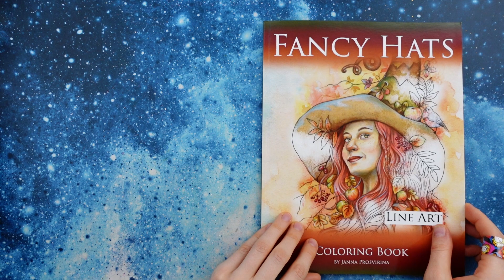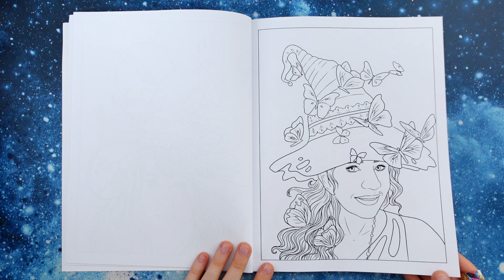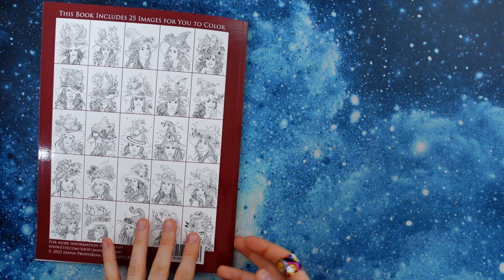NEW Charming Autumn Coloring Book FANCY HATS by Janna Prosvirina Flip Through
Get the book on Lulu.com

Are you interested in coloring TUTORIALS? Art Supplies HAULS? Free Swatch Cards?
You will find EVERYTHING on my channel.

But if you want even MORE content (especially coloring tutorials) you may be interested in my Patreon, where you will find exclusive coloring tutorials and more (like behind-the-scenes photos, actual WIP, or Sneak Peeks on videos which will be on my channel in future.)
You will also have all swatch charts and practicing sheets I created included for free in your membership.

Remember, none of this is mandatory, but it is a huge help for which I'm cosmically grateful 🌠